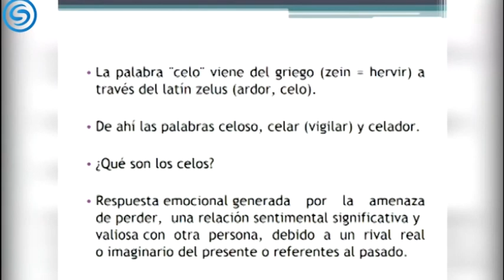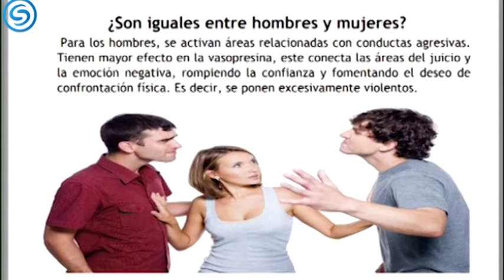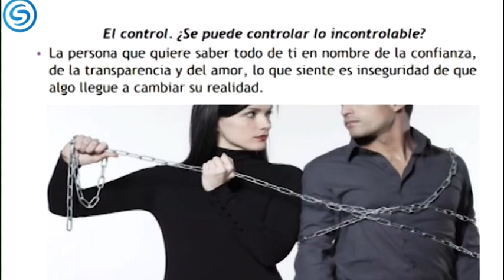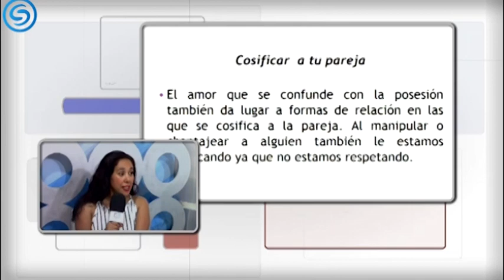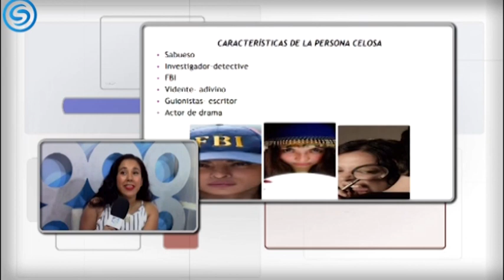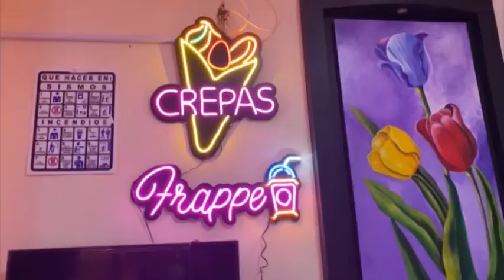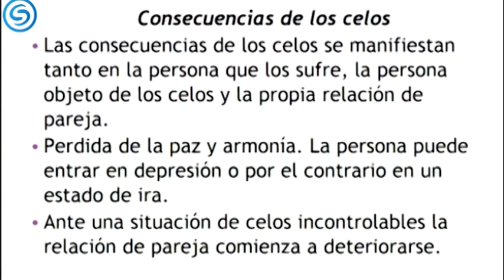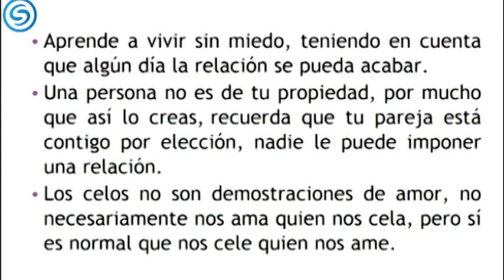"¿𝗠𝗨𝗝𝗘𝗥 𝗖𝗘𝗟𝗢𝗦𝗔, 𝗠𝗨𝗝𝗘𝗥 𝗢𝗗𝗜𝗢𝗦𝗔?", 𝐂𝐎𝐍 𝐋𝐀 𝐏𝐒𝐈𝐂𝐎𝐓𝐄𝐑𝐀𝐏𝐄𝐔𝐓𝐀 𝗬𝗔𝗗𝗜𝗥𝗔 𝗟𝗔𝗡𝗗𝗔 𝗖𝗮𝗿𝗽𝗲𝗗𝗶𝗲𝗺 (((((RETRANSMISIÓN))))